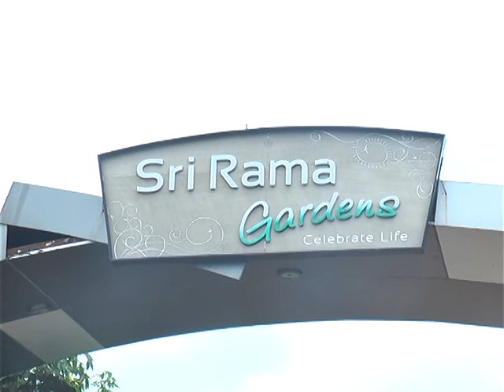collecter YOGITA RANA athmeya vedukolu sanmanam || Nizamabad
collecter YOGITA RANA athmeya vedukolu sanmanam